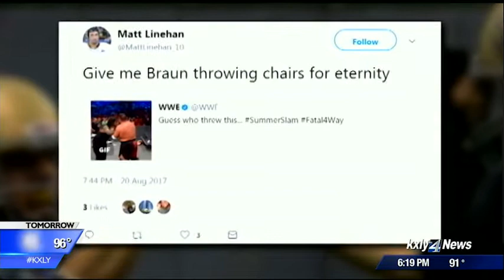Linehan Ready For One Last Ride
Idaho quarterback Matt Linehan has seen it all in his time at Idaho. He sits down with our Will Sherratt as he's ready for his Senior season.